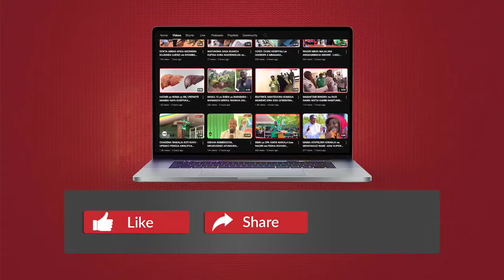Q CHIEF APIGA MAGOTI KWENYE PICHA ya MANGWEA - ''KWETU MIMI ni CHIFU - TUNAAMINI KWENYE KUFA''...